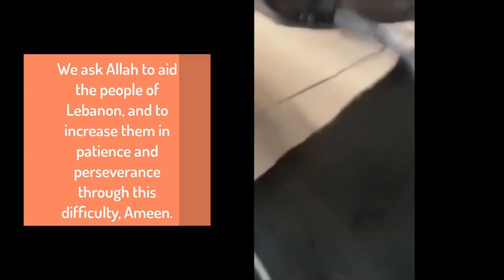Convert Profiles: Muhammad Kifayatullah - Canada (Part 4)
In this episode, Muhammad tells this insane story of his wife being kidnapped because she married him, a Black man.